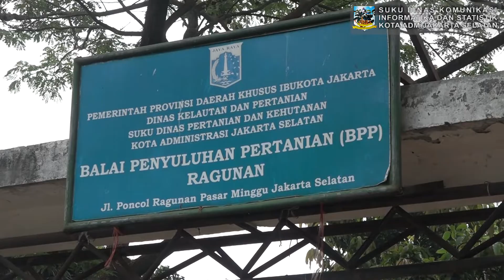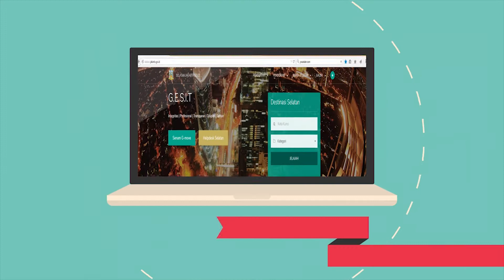Walikota Tinjau Pengerukan Waduk Poncol Ragunan - Rabu 19 September 2018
Walikota Kota Administrasi Jakarta Selatan Marullah Matali meninjau pengerukan waduk Badan Penyuluhan Pertanian (BPP) yang terletak di Jl. Poncol, Kelurahan Ragunan, Pasar Minggu, Jakarta Selatan, Rabu (19/9).

Didampingi Asisten Perekonomian dan Pembangunan Sri Yuliani, Kabag PKLH Bambang e Prabowo, Kasudin SDA Holi Susanto, Marullah mengatakan waduk seluas 6.860 meter persegi ini diperuntukan untuk embung penampung air bagi warga masyarakat di wilayah Pasar Minggu.

Marullah menjelaskan, pengerukan waduk ini dilakukan bukan untuk mengejar musim penghujan tiba, tetapi pengerjaan ini dilakukan secara regular.

Dalam pengerukan ini pihaknya  mengerahkan tiga unit excavator amphibi, dan satu unit excavator long am serta 17 unit truk.